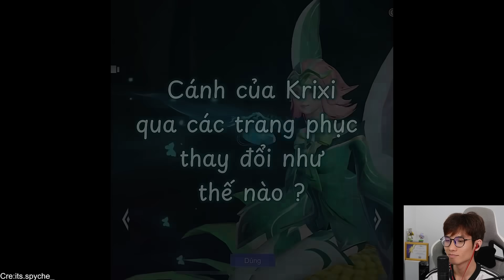Không thể rời mắt với những clip hay nhất Tiktok Liên Quân (P319)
Mình là Tủng Thúng đen thùi lùi đây
© Bản quyền thuộc về Tổng Thống Veres
© Copyright by Tổng Thống Veres ☞ Do not Reup